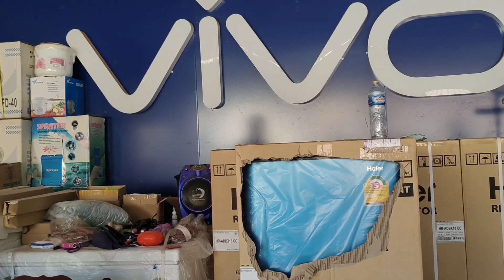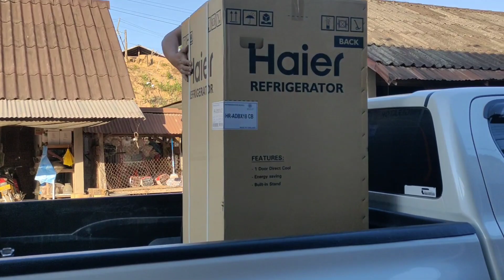hnub no phauj ntxias thiab zeb nkawv mu yuav ib lub tub yis rau peb siv o